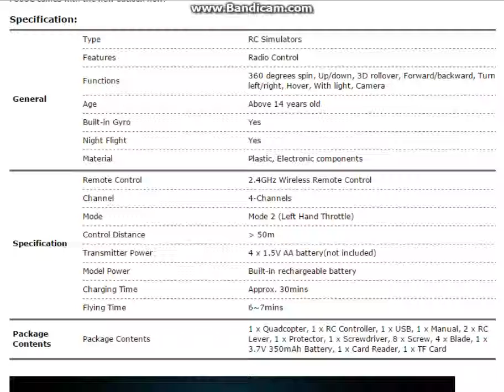HT F803C Quadcopter 3D Fly 2 4GHz 6 Axis Gyro RC Copter with 1 0MP HD Camera Headless Mode Aircraft